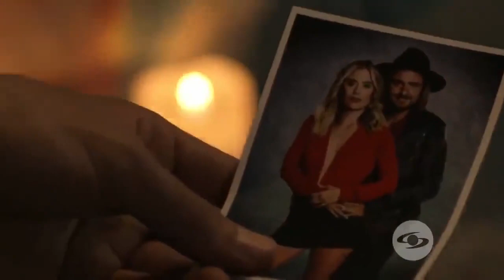LA REINA DEL FLOW 2! ¿QUÉ PASARÁ? ¿CUANDO SE ESTRENA? PERSONAJES-TRAMA- FECHA DE ESTRENO|CARACOL TV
SI TIENES PREGUNTAS SOBRE LA TEMPORADA 2 DE LA REINA DEL FLOW 2, HAZ LLEGADO AL VIDEO INDICADO, EL DIA DE HOY TE DIGO LA TRAMA, CUANDO ES EL ESTRENO, QUE PERSONAJES SALDRÁ,DETRAS DE CAMARÁS, DE LA SERIE EXITOSA DE CARACOL TV, SI TE GUSTA EL VIDEO TE INVITO A SUSCRIBIRTE Y RECUERDA, QUE YO SOY JOSUE TV.

bienvenidos a Josue TV tu canal de entretenimiento y educación, todo relacionado con peliculas, series, datos interesantes del momento, y contenido educativo.
te invito a suscribirte, le des like a los videos y actives la campanita, es totalmente gratis, y ayudas a que este canal sea visto por más audiencia; subo vídeo cada día a las 8 AM, y recuerda, soy Josue TV.